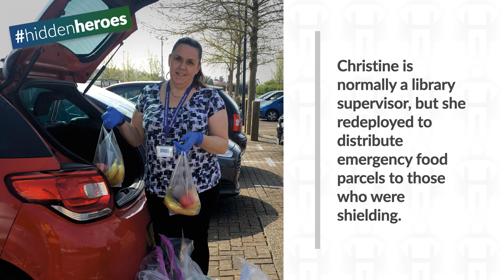Thank you to our Hidden Heroes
A message of thanks from Cllr Toby Savage to council staff, colleagues at partner organisations and members of South Gloucestershire's communities who have stepped up over recent months to support those impacted by Covid.